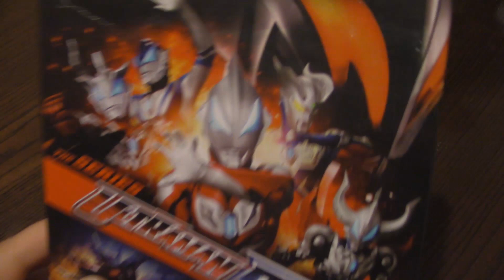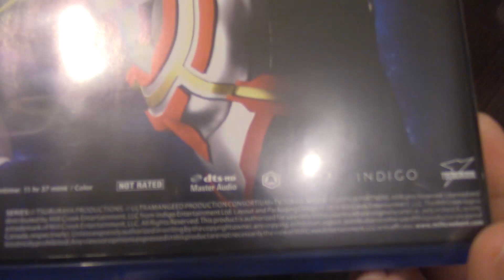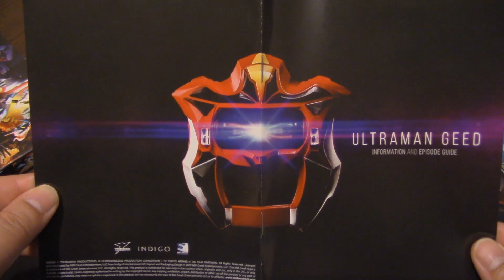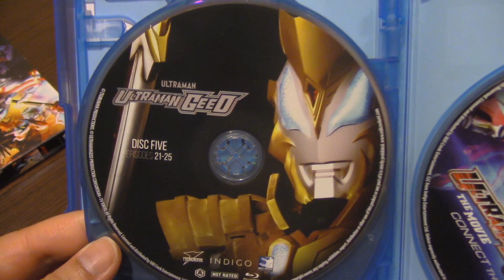Ultraman Geed Blu-Ray Unboxing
Today, Matt unboxes the Ultraman Geed Blu-Ray!